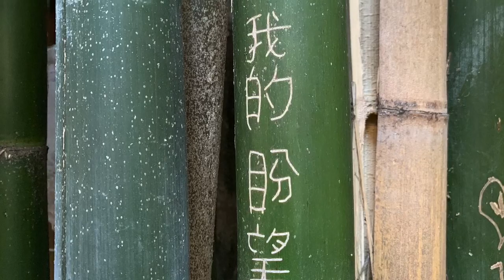UCLA Botanical Garden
We visited the UCLA Mildred E. Mathias Botanical Garden one year ago today. It was my first time in California, and coming from a Maine winter to this magical place, filled with flowers, light and warmth, took my breath away. We spent hours taking it all in.

This video is part of a project dedicated to my father, an Alzheimer’s patient, and my mom. I love you, Moo and Daddy. Always, Christy XO